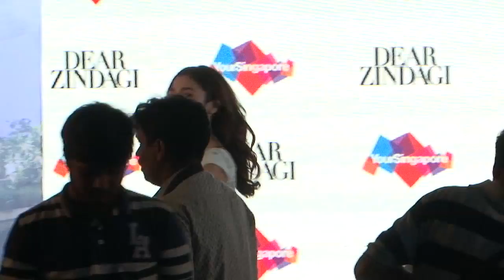Alia Bhatt Promote Singapore Tourism & Dear Zindagi